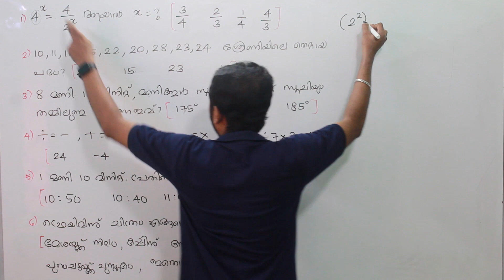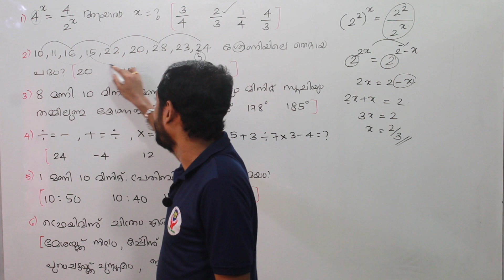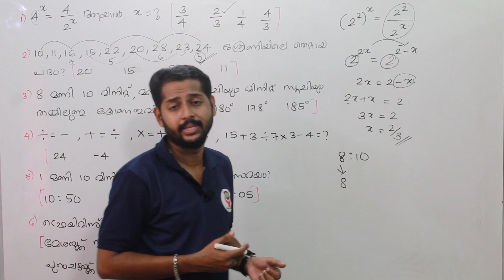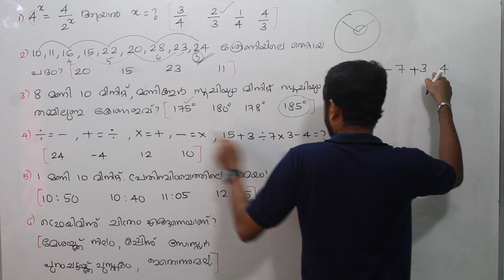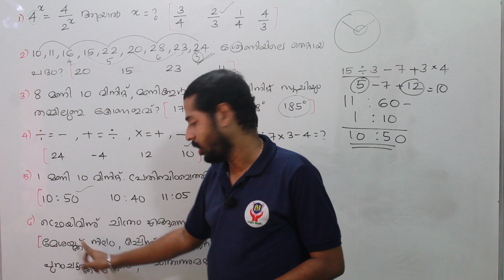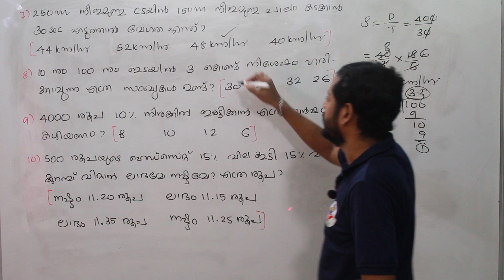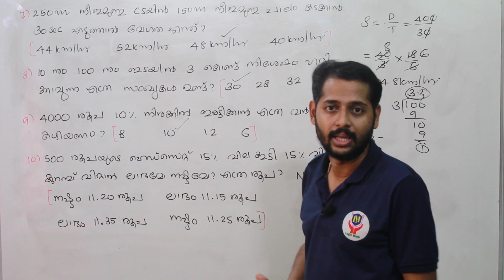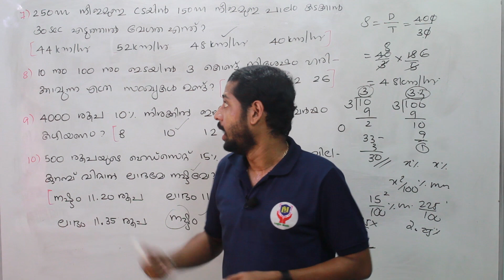10th mains maths BEVCO LDC answers with solution 06.05.2023